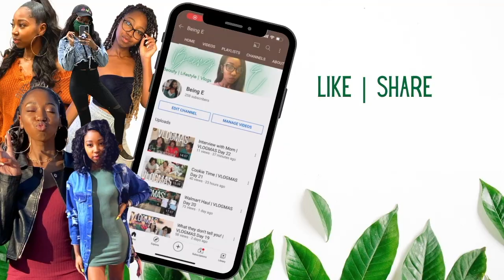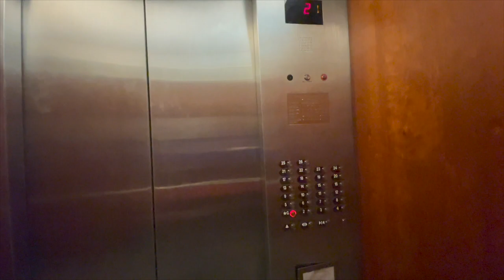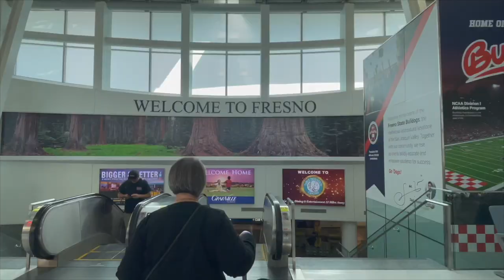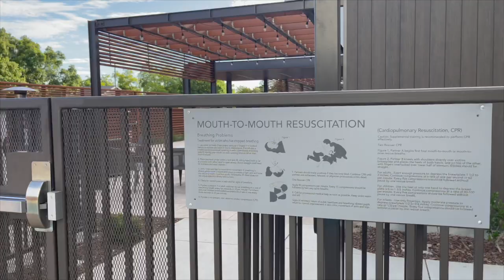Life as a Flight Attendant | Vlog Ep 27 | 5 Flights in ONE Day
OMG have you ever worked FIVE flights back to back in one day? Well I did and it was definitely a MARATHON. Overall it was a good trip though! Watch and see :)

For social media graphics--
Business Instagram: @getcreatedby_e